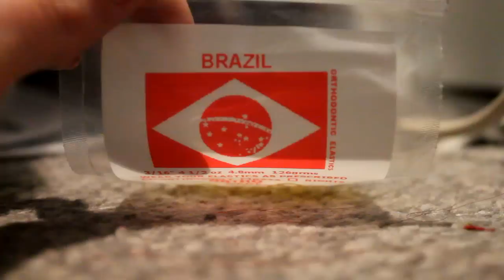My Braces Experience #3: GETTING ELASTICS! (Close-Up)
Hello everyone! I hope this was informative enough for you and I hope you enjoyed seeing a close-up of my new elastic bands!

Music: by Owl City (Hot Air Balloon and Dental Care Instrumentals)